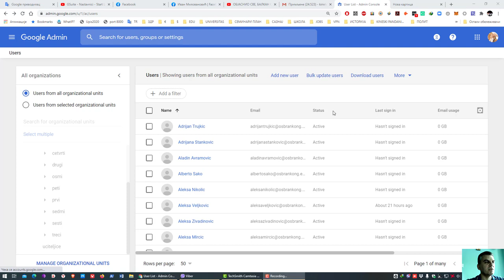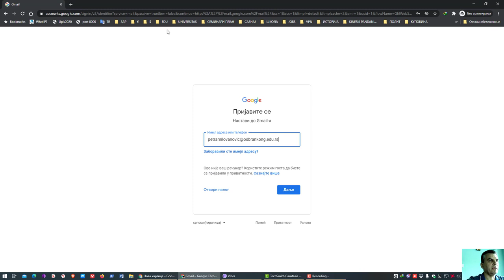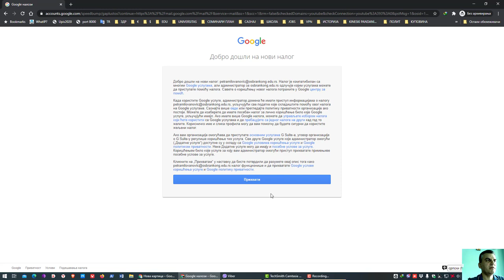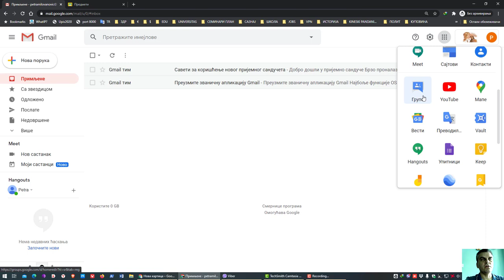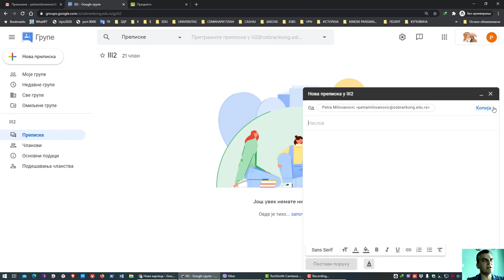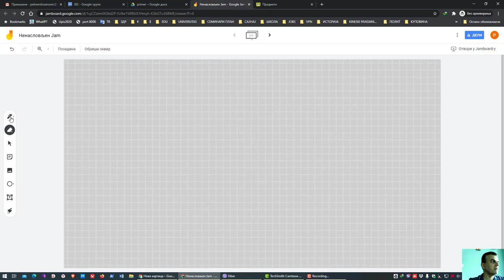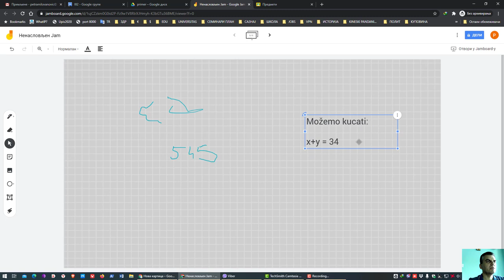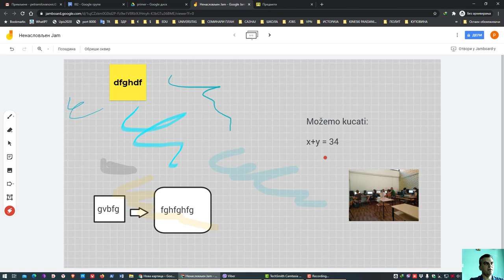GSuite - Učenici - Start Login - Korišćenje Gmail, Tabla, Classroom, GDisk itd.